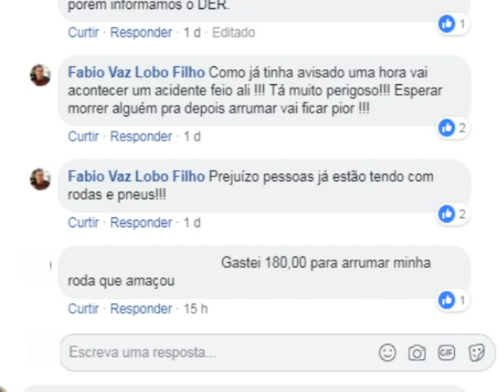BURACOS NA AVENIDA TIRADENTES CONTINUAM TIRANDO O SOSSEGO DOS MOTORISTAS